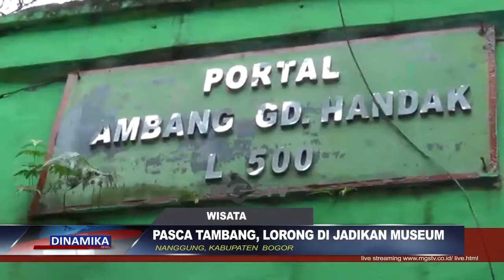PASCA TAMBANG, LORONG DI JADIKAN MUSEUM